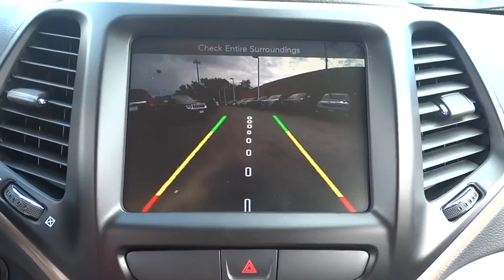2016 Jeep Cherokee Elmhurst, Forest Park, Oak Lawn, Schaumburg, Melrose Park, IL 160004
Hawk CDJR
7911 W Roosevelt Rd

Come view this vehicle today at our Hawk CDJ location!  7911 W. Roosevelt Rd, Forest Park IL 60130.  Priced below MSRP!!!  What a value** Barrels of fun!! Gets Great Gas Mileage: 29 MPG Hwy! How comforting is it knowing you are always prepared with this ready 2016 Jeep Cherokee Latitude* Safety equipment includes: ABS, Traction control, Curtain airbags, Passenger Airbag, Front fog/driving lights...Other features include: Bluetooth, Power locks, Power windows, Auto, Air conditioning...